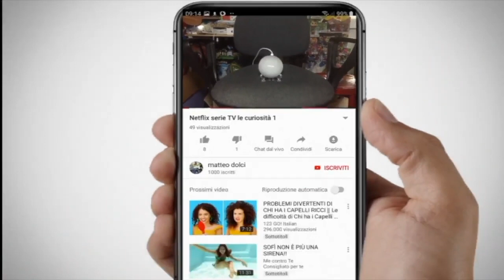Gameplay Crime O'Clock switch 🔍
un grande gioco tutto italiano davvero top da provare

Crime O'Clock switch

Nuovo shop canale